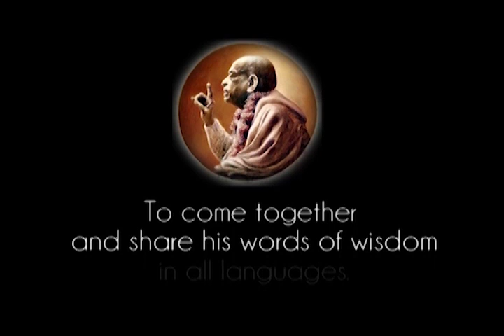We Should Take Lessons of God from Sastra, from Guru and from Sadhu - Prabhupada 0448